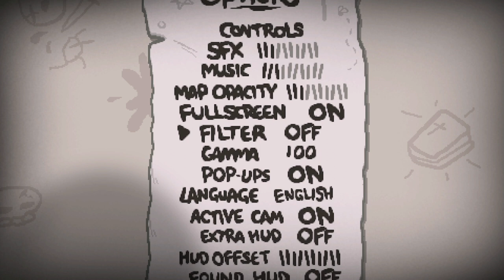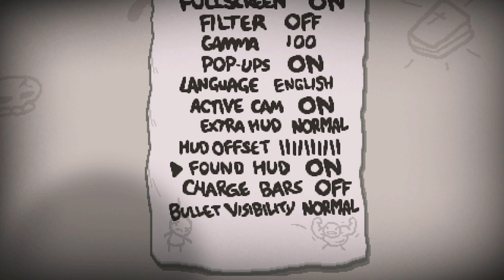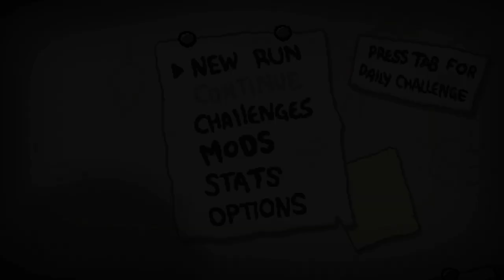TO ZUPEŁNIE NOWY ISAAC | The Binding of ISAAC: Rebirth [01]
MOJE SOCIALE!